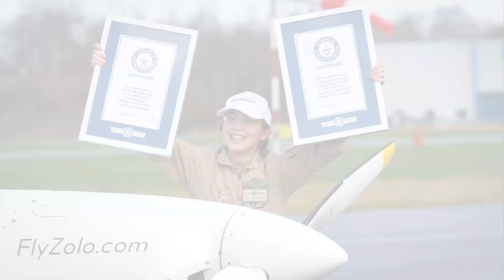17-Year-Old Becomes Youngest Person to Fly Solo Around World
When a plane touched down, it landed its pilot into the record books. That’s because Mack Rutherford, 17, just completed a solo trip around the world. He’s the youngest person to do so and earned himself a Guinness World Record. He’s also the youngest person to fly around the world in a microlight plane. Flying is in Mack’s blood as his older sister, Zara, completed her around-the-world solo flight in January at age 19. Inside Edition Digital’s Mara Montalbano has more.